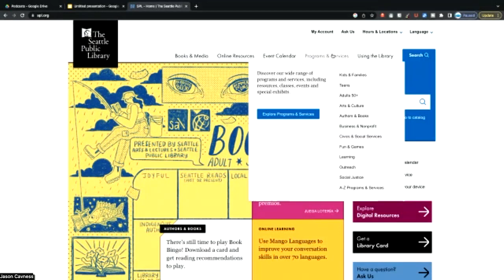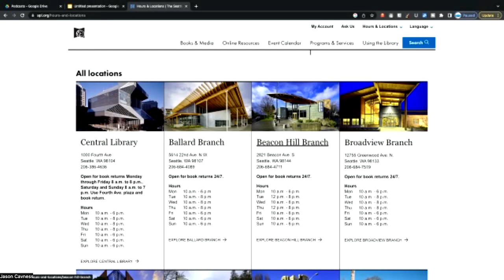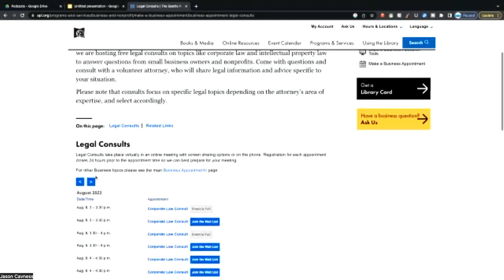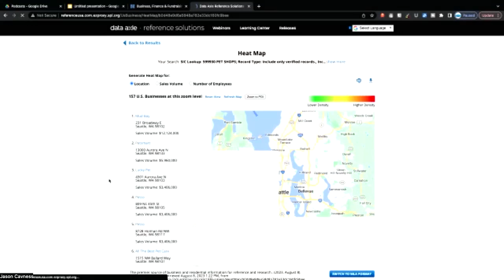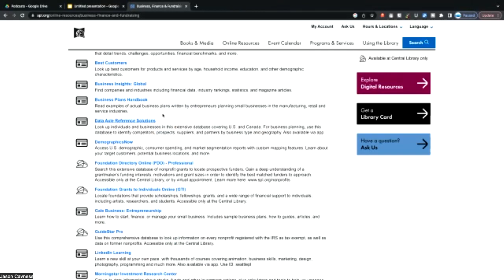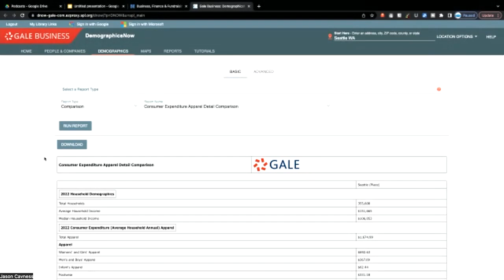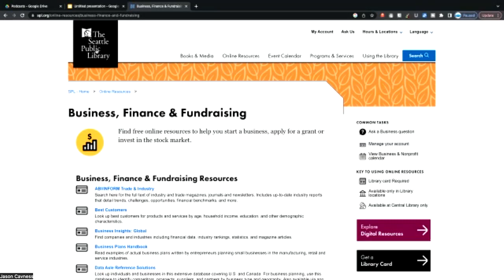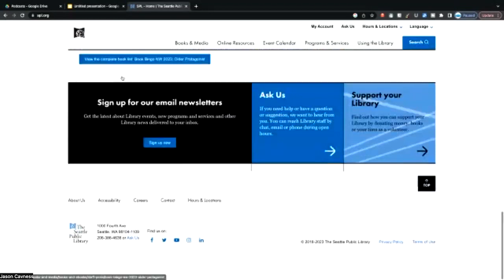Jay Lyman Librarian at Seattle Public Library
Go to

for the full episode and other episodes of The Jason Cavness Experience on your favorite platforms.

CavnessHR delivers HR companies with 49 or fewer people with our HR platform and by providing you access to your own HRBP.

Jay’s Bio

Jay Lyman is a Supervising Librarian in the CEED (Community Engagement and Economic Development) group with The Seattle Public Library. Jay leads the SPL’s Library to Business program which helps people find and discover the information, skills and connections they need to succeed in business.

Jay and team empower entrepreneurs and nonprofits at every stage with skill building workshops, access to market data, and connections to other community experts that help in many different ways. He has organized a number of programs which help small businesses use technology to market and deliver services and products to their customers.

We talked about the following and other items

Camping, hiking, kayaking and paddle boarding

Becoming a Librarian

Seattle Public Library

Demo of what the library offers

Data Axle Reference

Jay’s Advice

We get a short time here. Take advantage of it and enjoy yourselves.